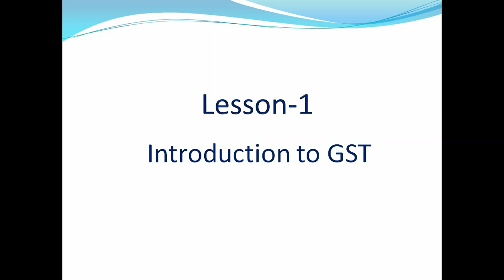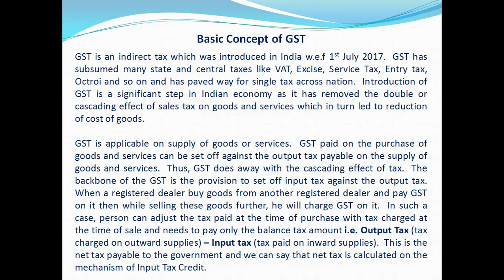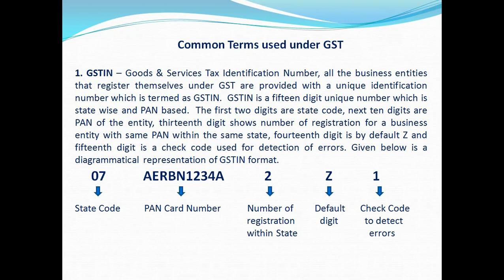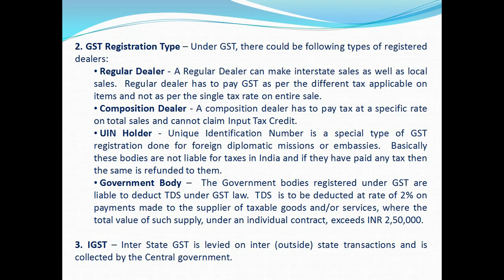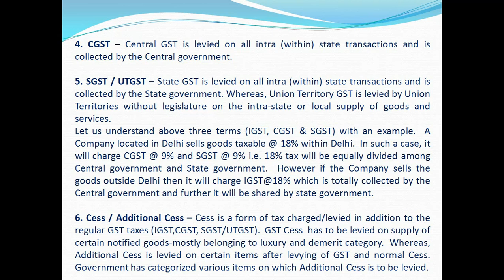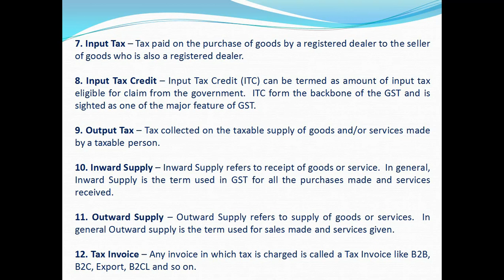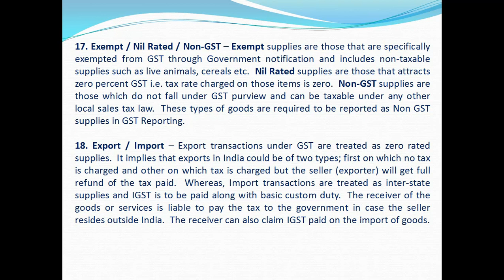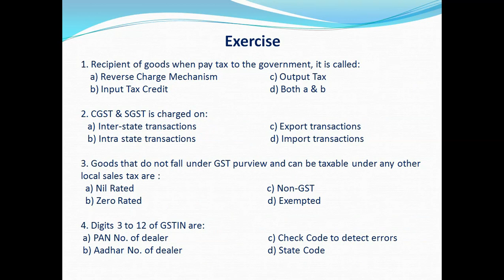Lesson 1 - Introduction to GST - Hindi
Introduction to GST